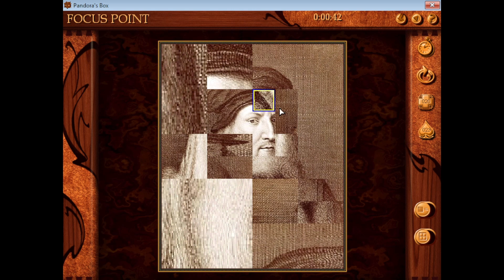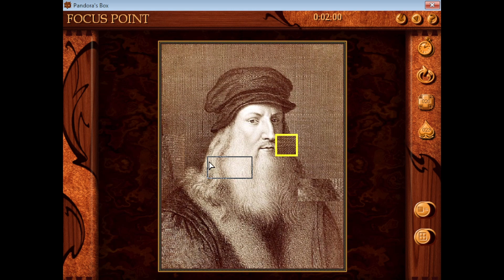Let's Play Pandora's Box - 19 - Florence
Puzzle timestamps:

0:00 Perseus holding the head of Medusa – artist unknown
5:46 Self-portrait of Leonardo da Vinci – Leonardo da Vinci
8:11 Italian depiction of the Greek mythology of Galatea – Raphael
11:57 “Madonna del Magnificat” – Botticelli
14:34 “The Universe and Man” – artist unknown
18:54 Griffin – artist unknown
20:07 “The History of Nastagion degli Onesti II” – artist unknown
24:52 “Fall of the Giants” fresco – Fuilio Romano
30:49 “Earth Revolving around Sun and Zodiac” – artist unknown
34:10 “The David” at the Galleria dell’Accademia – Michaelangelo

Puzzle count (Florence):
Slices: 3
Focus Point: 2
Find and Fill: 1
Rotascope: 2
Jesse's Strips: 1
Image Hole: 1

Puzzle totals:
Focus Point: 34 (+1)
Rotascope: 28
Overlap: 31 (+1)
Slices: 15 (+1)
Image Hole: 21
Find and Fill: 21
Outer Layer: 17
Jesse's Strips: 20
Lens Bender: 3
Grand total: 190 (+3)